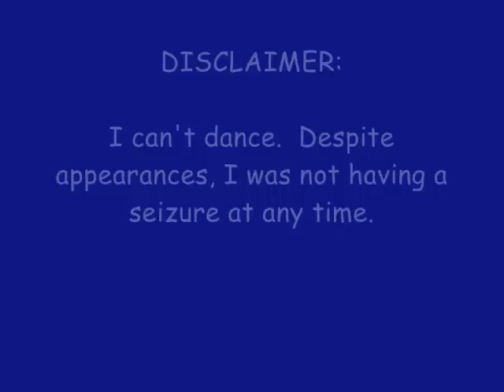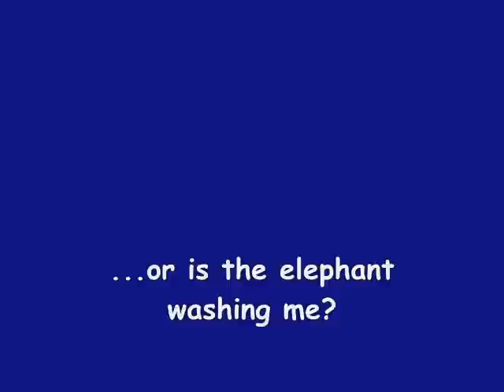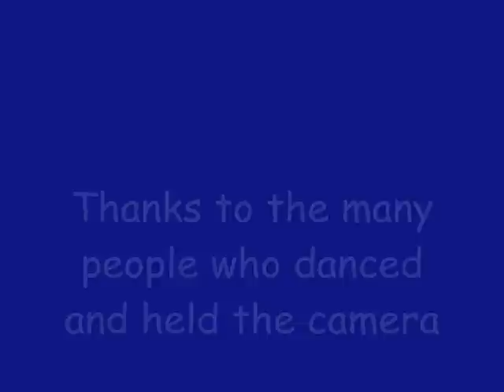Dancing Thru Life - My Travels to Nepal & Dubai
What does a middle aged guy do after quitting his job of 23 years - travel the world and Dance Thru Life!

Here's a video of a two-week trip to Nepal, then Dubai and Abu Dhabi.  I like the street scenes of the capital Kathmandu and the elephant washing in Chitawan National Park (or does the elephant wash me?)  Also, dancing in the worlds only 7-star hotel  the ultra luxurious Burj Al Arab!  (you need a reservation to just to get on the private island)  Hope you enjoy it!